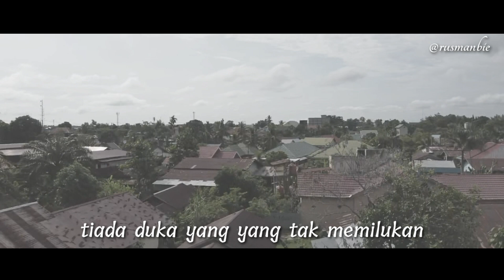Lekas membaik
Mari kita berdo'a agar semua lekas membaik agar semua cepat berlalu